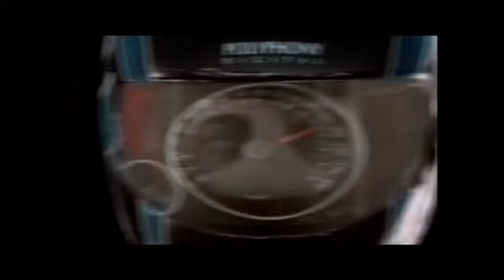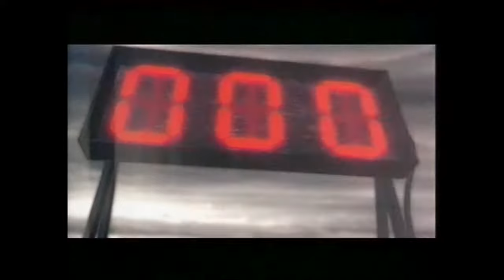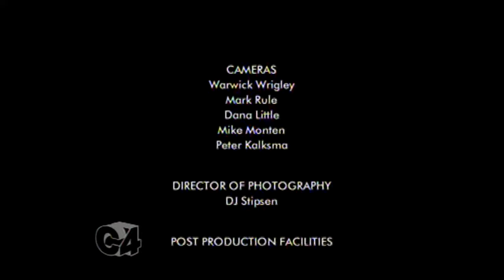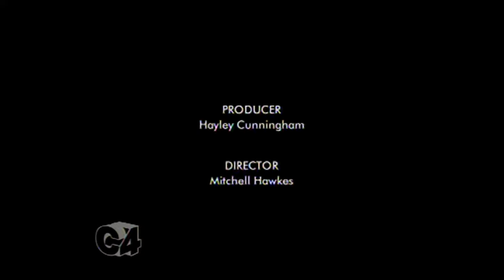SHIHAD Aotea Square Auckland - May 1, 2005 (Uncut Full Performance)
An incredible and iconic show of one of New Zealand's best rock acts.
SHIHAD
Jon Toogood
Karl Kippenberger
Phil Knight
Tom Larkin

SETLIST:
00:00 Empty Shell
04:30 Comfort Me
07:42 My Mind's Sedate
13:57 All the Young Fascists
17:49 Pacifier
21:56 Day Will Come
28:59 None of the Above
32:39 The General Electric
39:00 Dark Times
46:25 Home Again
50:49 You Again
55:40 Alive

Thanks to:
@therockfm  Brendon Smyth, Micheal Cole, Lisa Cotter, Warner Music.

C4

(Uploaded for archive purposes from publicity master DVD provided at the time released. This video can be removed on request from the Band or license holder.)